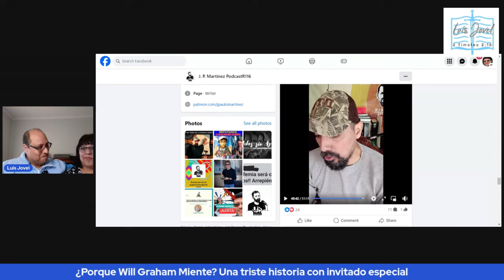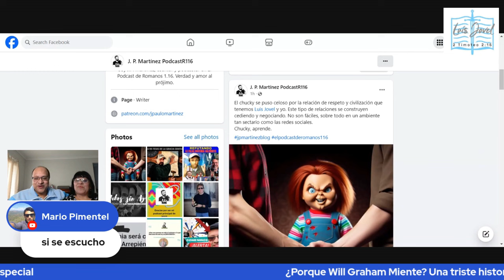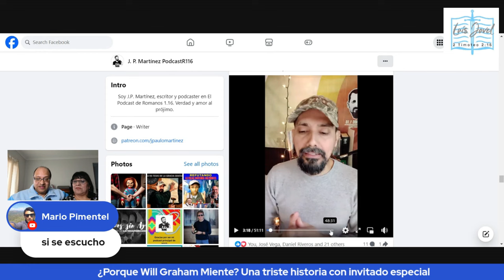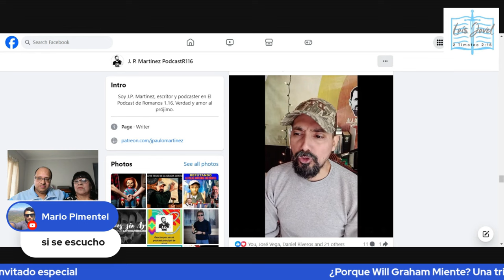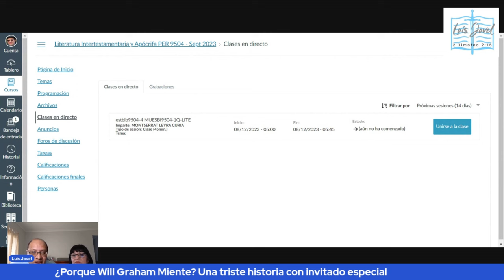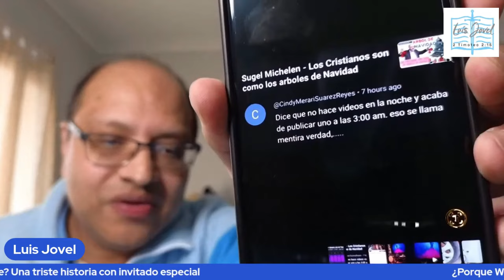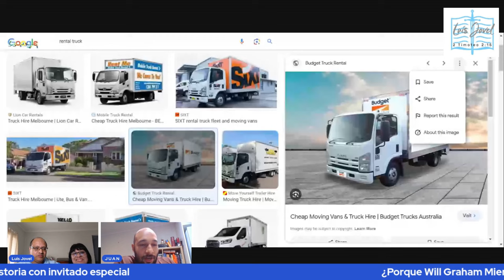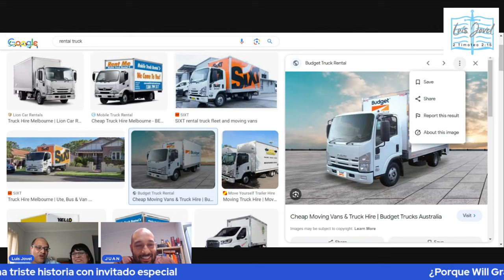Joveles responden a las acusaciones de Will Graham y oran por el. Cuentan su testimonio ministerial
Esta es la segunda parte del video largo donde se refutó a Will Graham. En esta parte, mi esposa se unió para dar testimonio de nuestra vida ministerial y personal.
Desgraciadamente, para estas alturas, Will sigue con el ataque contra mi esposa. No da frutos de cristiano.
Oremos por él.